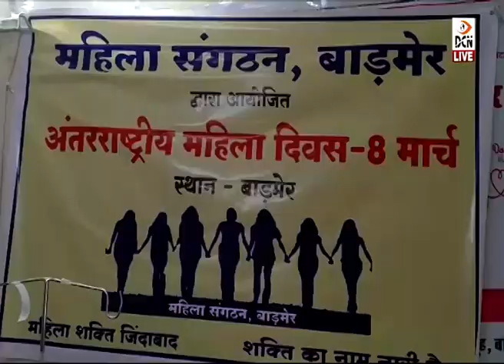अंतर्राष्ट्रीय महिला दिवस पर बाड़मेर व गुड़ामालानी में कई कार्यक्रमों का हुआ आयोजन